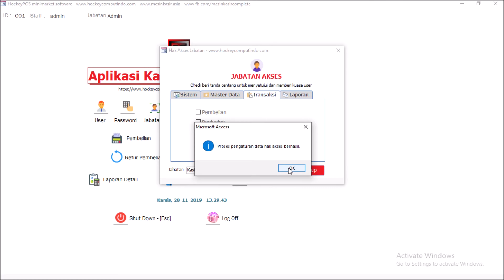4 software kasir gratis ,program kasir gratis,aplikasi kasir gratis, atur hak kuasa dan jabatan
software kasir gratis ,program kasir gratis,aplikasi kasir gratis, atur hak kuasa dan jabatan.
untuk toko minimarket dan berbagai usaha lain support dengan barcode dan printer serta dukungan fitur master based - pembelian - penjualan point of sale kasir - laporan laporan detail lengkap bisa di download secara gratis untuk nunjang kebutuhan pembukuan dan transaksi usaha mu.